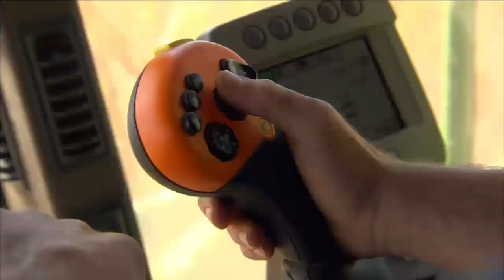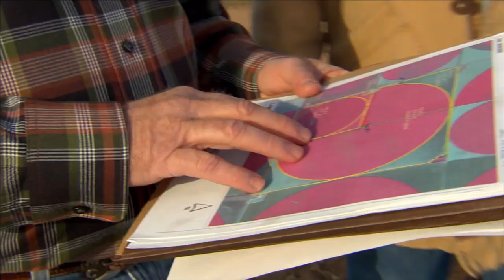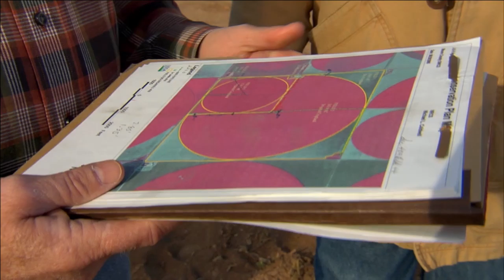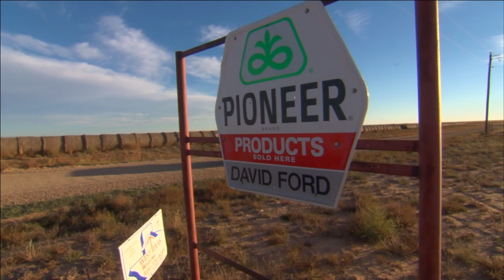This American Land: Critical Aquifer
Public television show This American Land features NRCS in its episode on the Ogallala Aquifer.